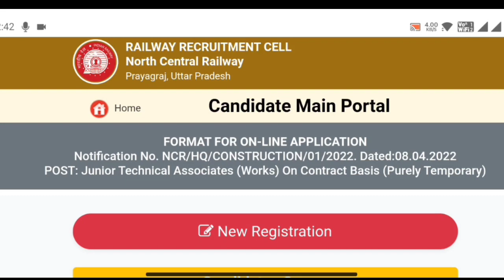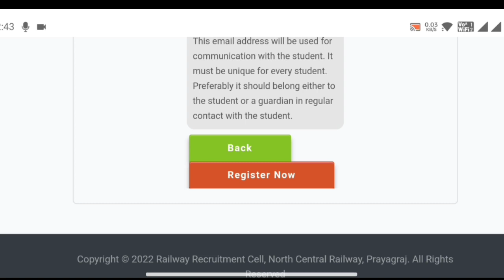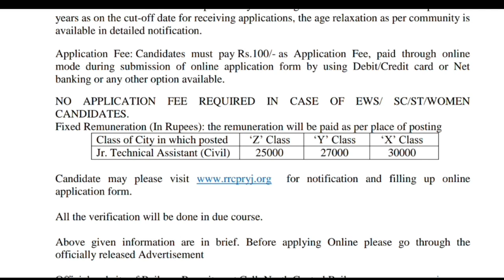Railway junior assistant vacancy 2022 | latest govt jobs 2022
सर्व शिक्षा अभियान भर्ती 2021 | primary teachers vacancy 2021 | yojna sahayak bharti 2021
Post office bharti 2021 | Post office vacancy 2021 | Post office recruitment 2021| new vacancy 2021
FCI RECRUITMENT 2021 | FCI BHARTI 2021 | FCI VACANCY 2021 | NEW VACANCY 2021 | GOVTJOB PORTALS
Ludo Supreme Gold Testimonial

Visit Advertiser

Ad •

0:01

Skip Ad

SIGN IN

Description

fci recruitment 2021, new vacancy 2021, sarkari naukri, govtjob portals, sarkari result, fssai

24K

Likes

779,080

Views

Jun 18

2021